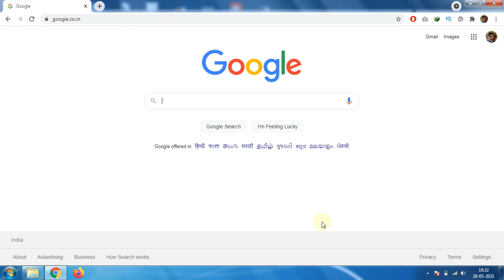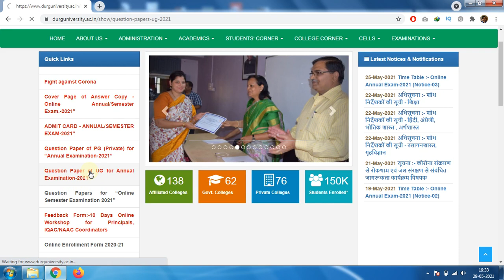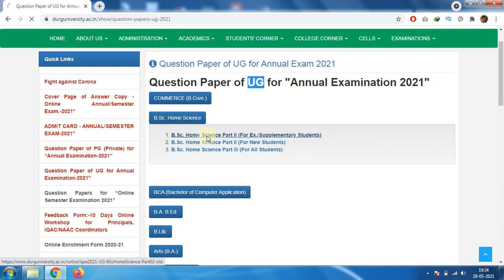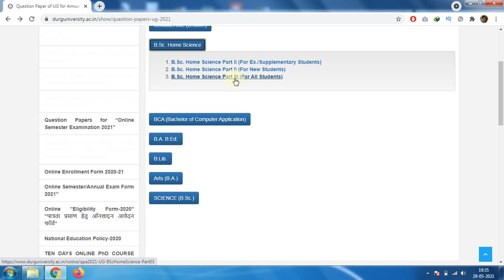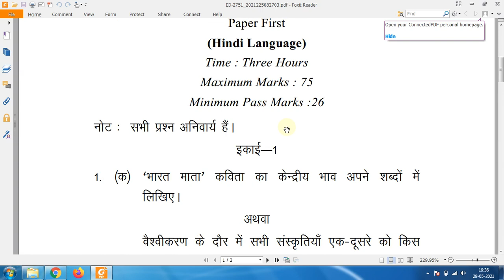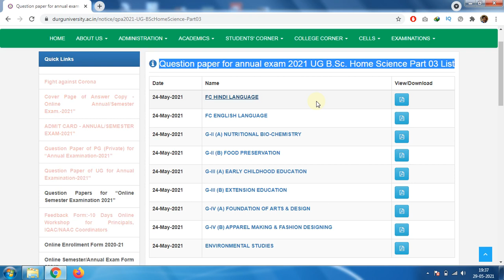Durg University B.Sc Home Science Question Paper 2021 | hemchand Yadav University, Durg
The University Breaking News is the channel for Students who are appearing graduation or Post Graduation form College of Chhattisgarh . Purpose of this channel is to Provide Information and activities of various Colleges or Universities of Chhattisgarh or our Country.

Reply within 24 Hours.

the university breaking news
 hemchand yadav university durg
durg university,
hemchand yadav university,cg university,
hemchand yadav durg university,
bilaspur university,
durg university exam 2021,
durg university exam update 2021,
bilaspur university exam update,
prsu university,
durg university news today,
durg university admit card,
durg university exam kab hoga,
online exam  durg university,
durg university time table,
durg university 2021 exams,
durg university cover page,
durg university online exam
durg university exam update
hemchand yadav university,
hemchand yadav,
hemchand yadav durg university notification,
hemchand yadav university exam time table 2021,
hemchand yadav
hemchand yadav durg university exam online form 2021,
hemchand yadav durg university exam latest news,
hemchand yadav durg,
hemchand yadav time table,
hemchand yadav vishwavidyalaya
durg university question paper 2021,
durg university
,durg university question paper
,durg university time table 2021
,durg university question paper download
,durg university online exam 2021
,durg university question paper kaise download kare
,how to download durg university question paper
,durg university admit card 2021
,durg university exam news 2021
,durg university ka question paper kaise download kare

cg university exam 2021
cg university exam
cg university update
cg university exam update
cg university exam news today 2021
cg university news today
chhattisgarh college exam news today chhattisgarh college
chhattisgarh college news
chhattisgarh college exam 2021 chhattisgarh college exam
chhattisgarh college news today
chhattisgarh college exam news
chhattisgarh college exam news 2021
chhattisgarh university
chhattisgarh university exam
chhattisgarh university news
chhattisgarh university exam news chhattisgarh university exam news today chhattisgarh university exam news today 2021
छत्तीसगढ़ कॉलेज
छत्तीसगढ़ कॉलेज न्यूज़
hemchand yadav university exam form 2021
hemchand yadav university durg private form hemchand yadav university
hemchand yadav university durg news